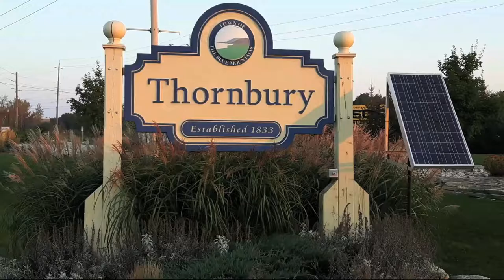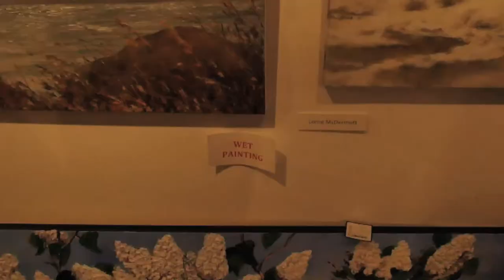2017 Thornbury Ontario Street & party Festival hosted by LOFT Gallery Mural unvieling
Annual street festival & party in Thornbury Ontario on Friday August 25h. This year's feature band is LITTLE WHITE LIES. The LOFT Gallery unveiled its building mural painted by mural artist SUSANNA LAMY.